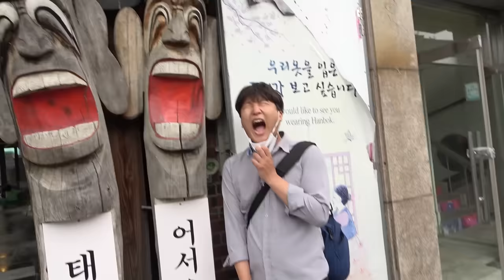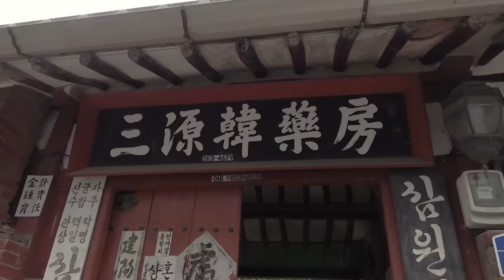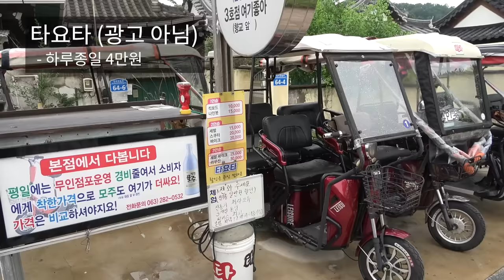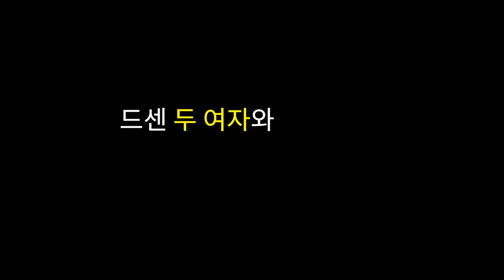남자끼리 여행가면 생기는 위기상황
Topher Mohr and Alex Elena - Proctor
Luke Bergs - Walking On Sunshine